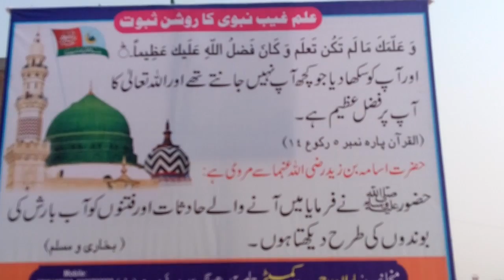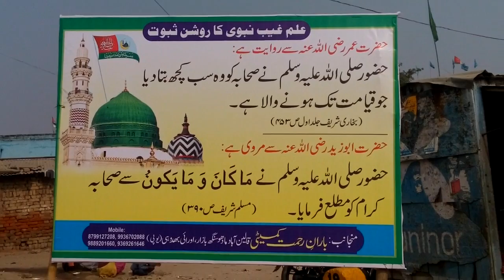Eid Miladun Nabi Juloos-E-Mohammadi 2015 Madhosingh Bhadohi